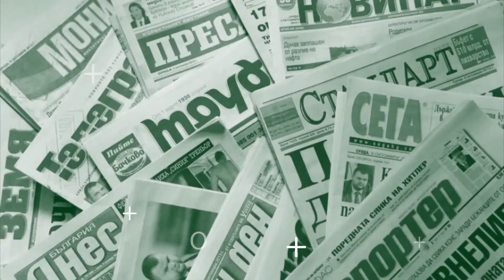Будилник 019 - "ин хаус" = ин чекмедже, БДЖ с ново ръководство, колата-самолет, Борисов при Ердоган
"БУДИЛНИК" е подкаст - новинарска рубрика, в която дискутираме новини, направили ни най-силно впечатление през изминалата седмица.
Вижте какво ни заинтересова 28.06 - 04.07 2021.